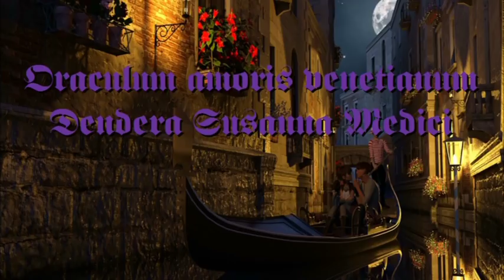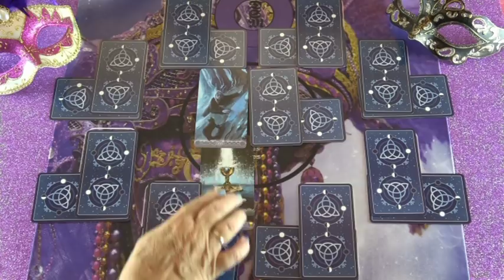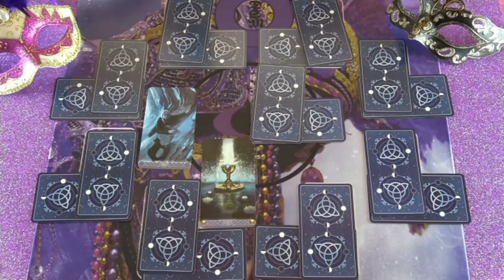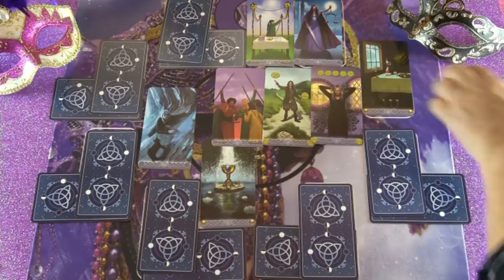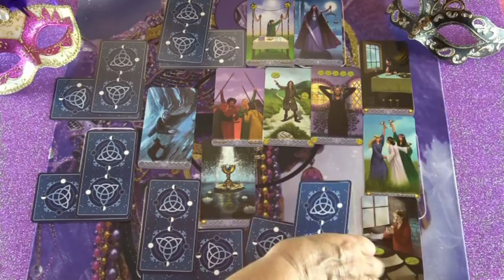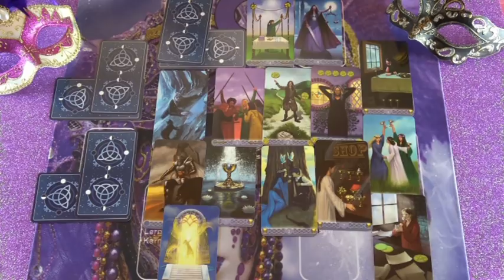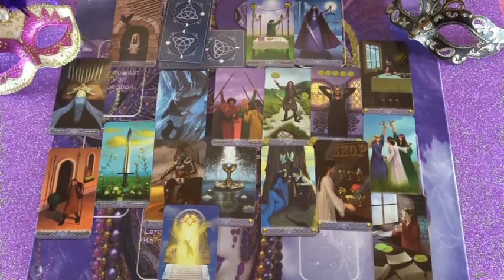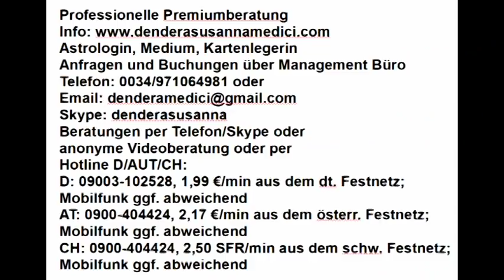Was ist los mit ihm? (für Suelyria)